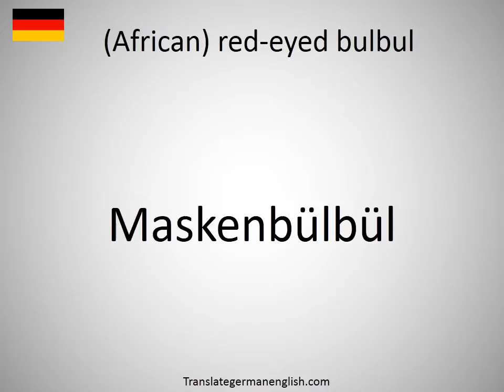How to say (African) red-eyed bulbul in German?